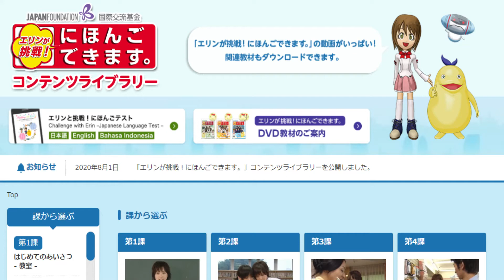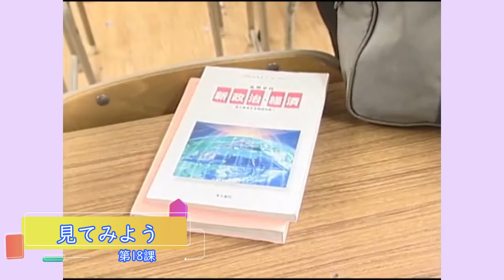すぐに使えるオンライン日本語教材（1／4）【「エリンが挑戦！にほんごできます。」コンテンツライブラリー】の紹介（国際交流基金制作）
国際交流基金制作「『エリンが挑戦！にほんごできます。』コンテンツライブラリー」
紹介動画制作
　国際交流基金バンコク日本文化センター

監修
　プラパー・セーントーンスック Prapa Sangthongsuk

コンテンツ制作・執筆
　大田祥江 OTA Yoshie／小島佳子 KOJIMA Keiko ／西島阿弥子 NISHIJIMA Amiko

映像制作
　高島幸浩 TAKASHIMA Yukihiro

　トリッティマー・ルキッラック Triktima LEADKITLAX
　タンワラット・サーリーポン Thanwarat SALEEPHOL

翻訳
　ノッパワン・ブンソム Noppawan Boonsom